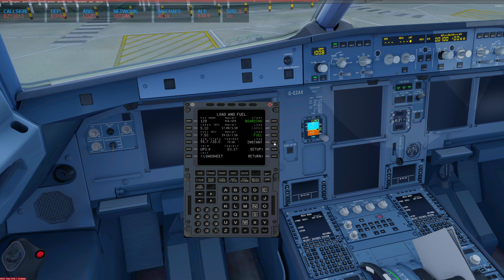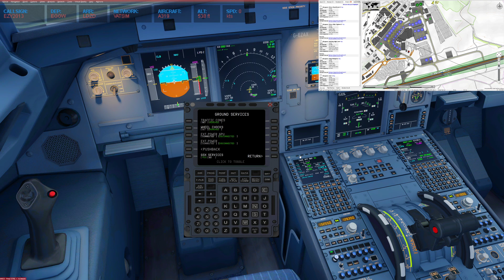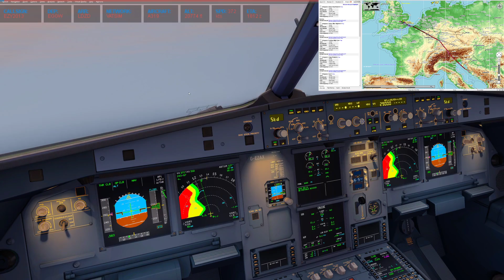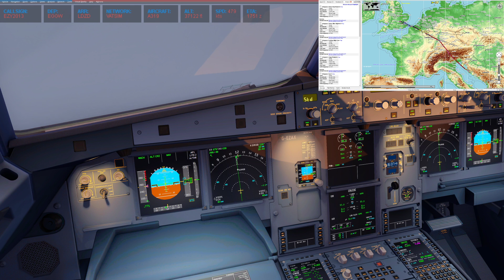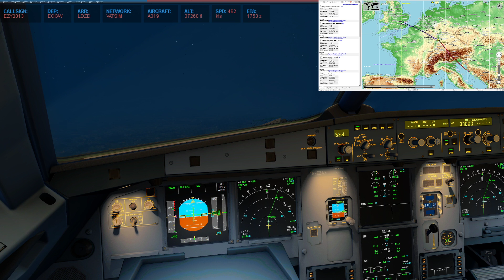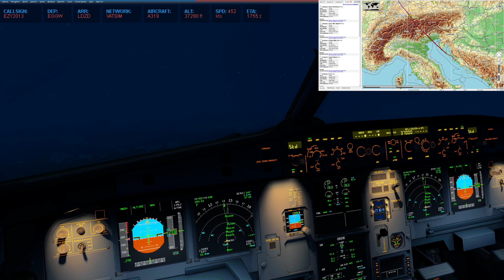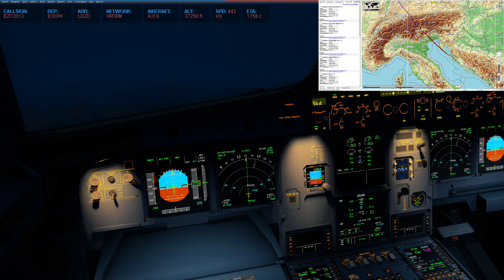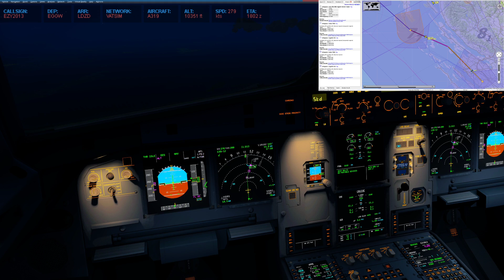P3DV4[VATSIM] EZY2013 EGGW-LDZD A319